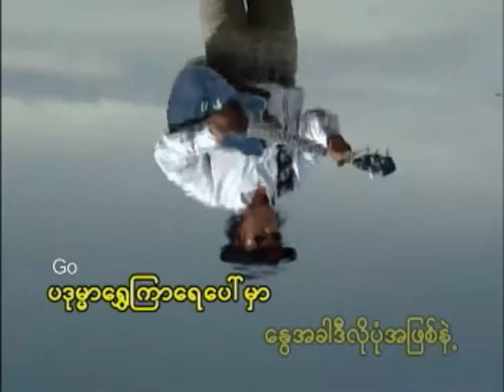ပြန်လည်ချစ်ခွင့်ပေးပါ - စိုးပိုင်❤️Pyan Lal Chit Khwint Pay Par - Soe Paing❤️HD 1080p အကြည်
🎵 ပြန်လည်ချစ်ခွင့်ပေးပါ | 🎤 စိုးပိုင်
🎵 Pyan Lal Chit Khwint Pay Par | 🎤 Soe Paing

🎼တေးရေး - ဦးကျော့မှူး
👫 သရုပ်ဆောင် - စိုးပိုင်၊ 30th Over Music Band
📽 ဒါရိုက်တာ - ဒီအေးလွင်

ကျေးဇူးတင်ပါသည်။ ❤️